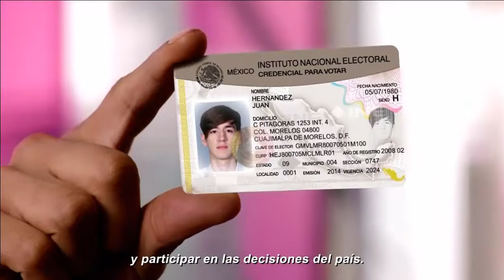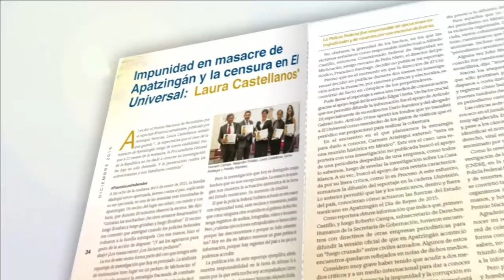Transmisión EN VIVO